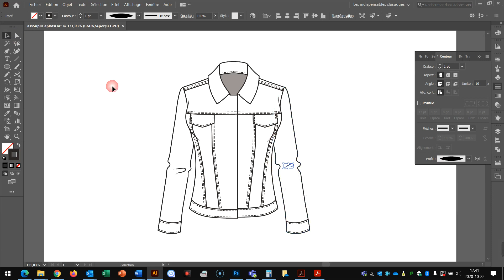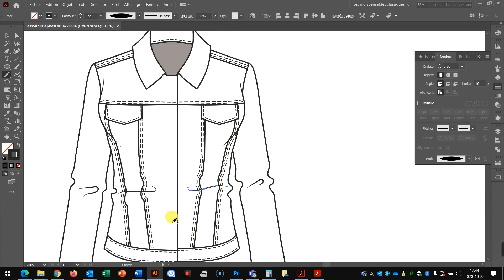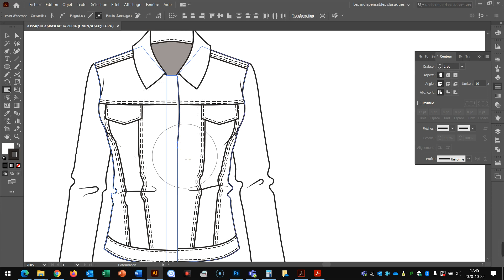CAO3 assouplir un aplat